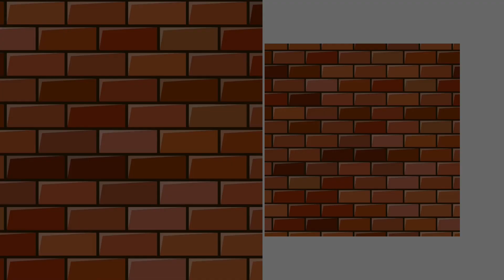A CALL DO BT0 ESTAVA EXCELENTE, ATÉ...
Novos clips todos os dias!